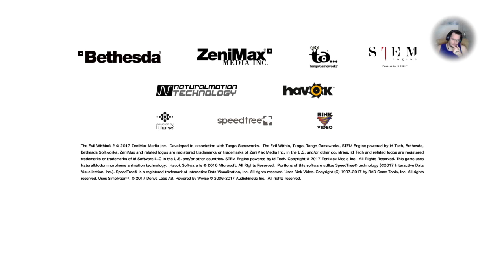[PS4 Pro] "The Evil Within" # Mods 3